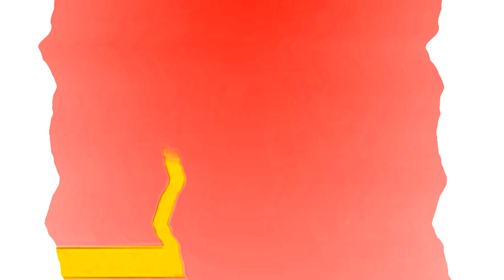2 McDonald's Logos In Vicious G-Major